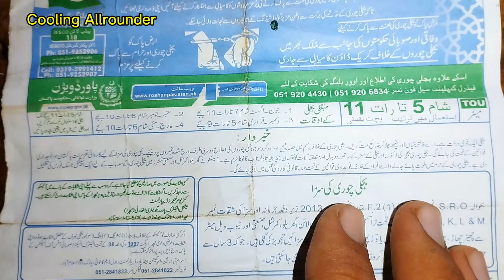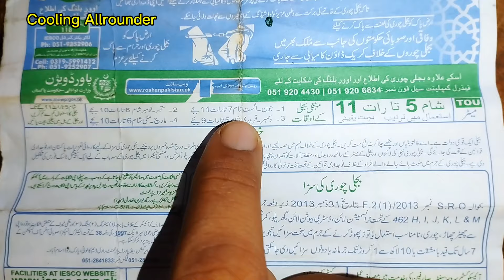How to reduce electricity bill in Pakistan | 7 Ways to Reduce Electricity Bills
How to save 25 units of electricity per month | How to reduce electricity bill in Pakistan

How to save 25 units of electricity per month
How to reduce electricity bill in Pakistan